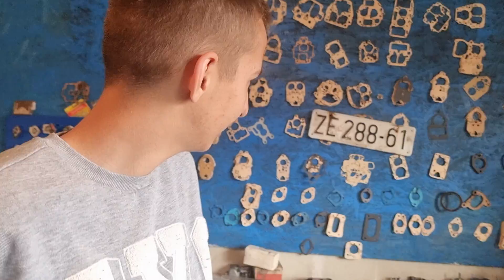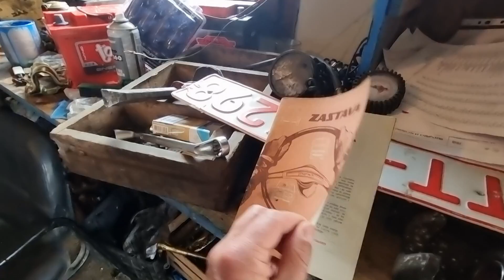Zlatne ruke mladog majstora i jugonostalgičara Mustafe Čoba - kako se rekonstruišu stari fića i jugo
Mustafa Čobo od malih nogu popravlja stara zastavina vozila, juga, stojedinicu, peglice i fiće, i olupinama vraća stari sjaj